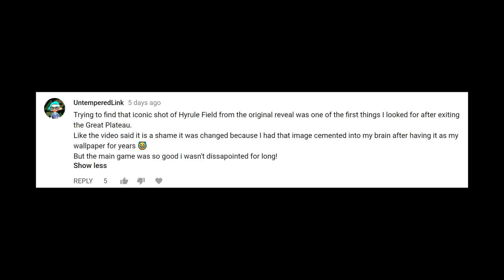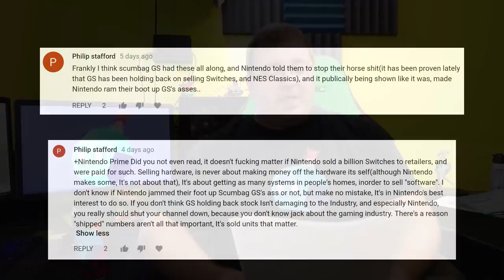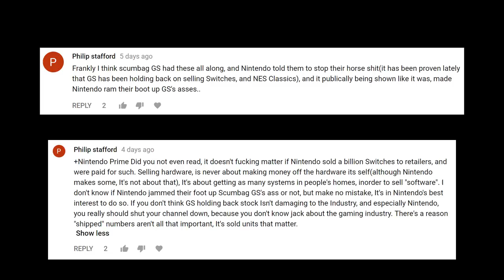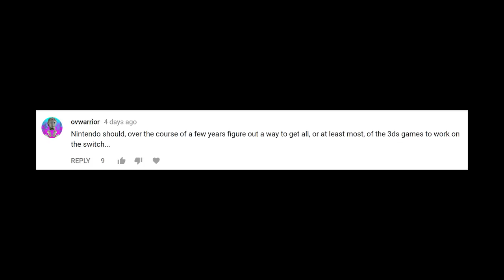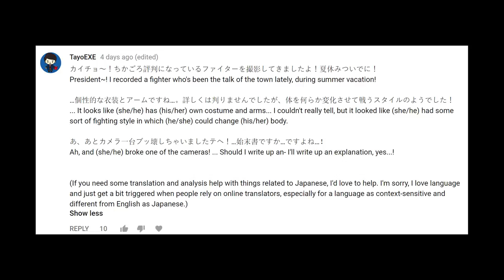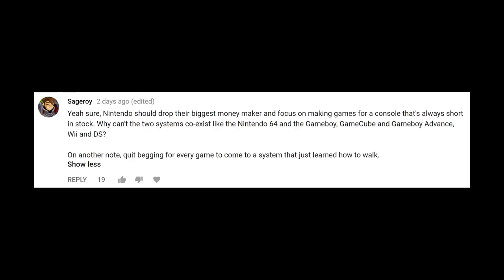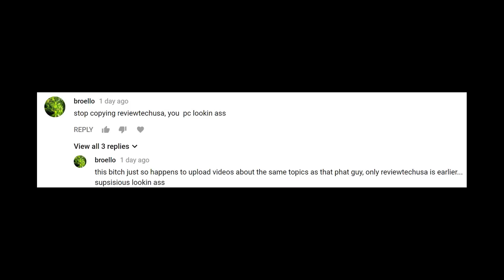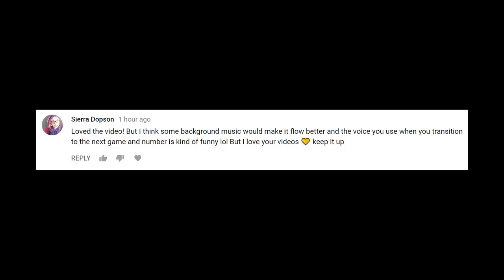Switch Restocks & Criticism | Prime Comments Ep. 3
This week on Prime Comments, I respond to several key comments from this past week, including talk about the Nintendo Switch and some responses to some pretty harsh criticisms of the content we make (and the apparent fact I'm fat). The comments come from the following videos: